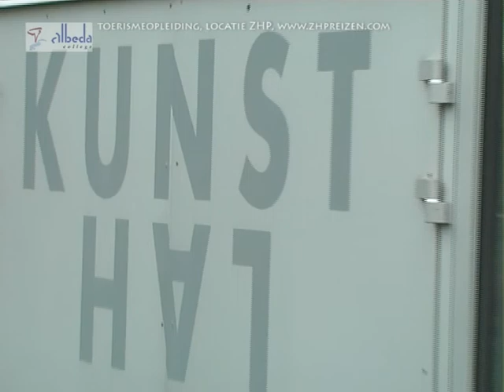Rotterdamdagen (10'15)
Camera, geluid, montage: Marcel Gerbrands - FotofRik
Publicatie met toestemming van opdrachtgever Albeda College
Leerlingpresentaties Albeda College bij opleiding Toerisme.